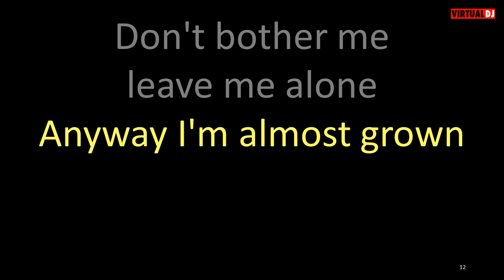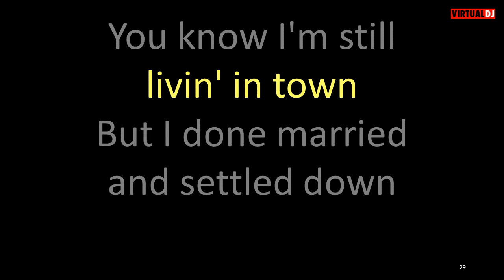Chuck Berry Almost Grown karaoke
I don't think Chuck Berry actually says alone in this song, it is more like 'lone.  I changed it just in case someone is using this video to learn English or at least American.  But then I did not change "we" to "we're" nor did I add "of" to "out this world".  Please enjoy my rudimentary karaoke.